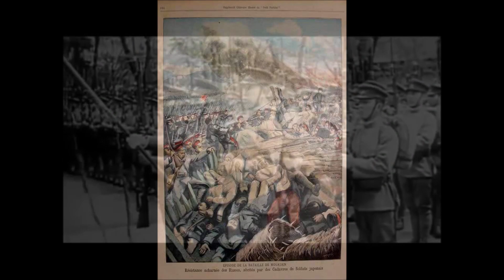Imperial Japanese Military Training in the Eyes of Chiang Kai Shek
Chiang grew up at a time when China suffered military defeats and disasters. In 1906, he decided to pursue a military career. He began his military training at the Baoding Military Academy in 1906. In 1907, He left for Tokyo Shinbu Gakko, a junior military school. After graduating, Chang served in the Imperial Japanese Army from 1910 to 1911.

Everything said in this video and channel is intended to spark debates, criticism, commentary, and open discussion on many issues affecting China today, and to provide a space in the comment section for people to freely discuss their opinions.